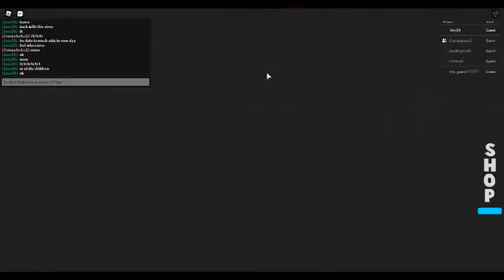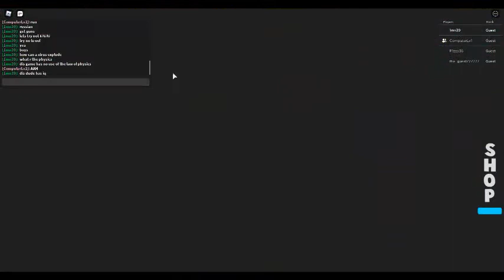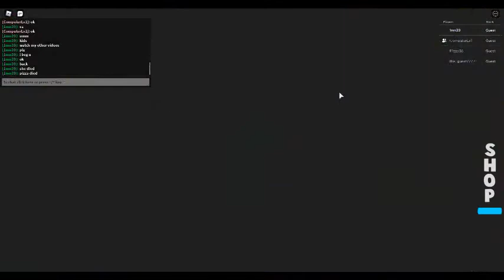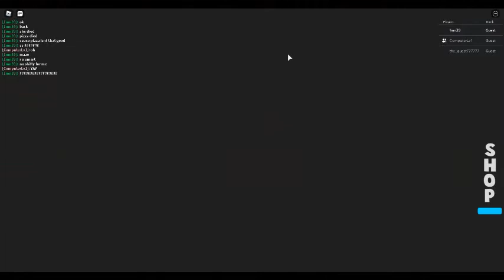robloxapp 20200606 1619493